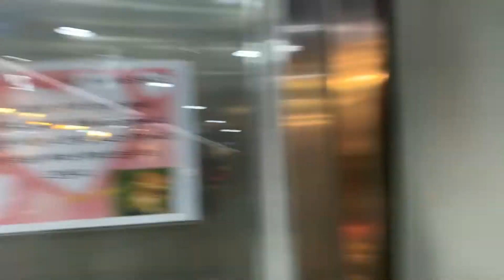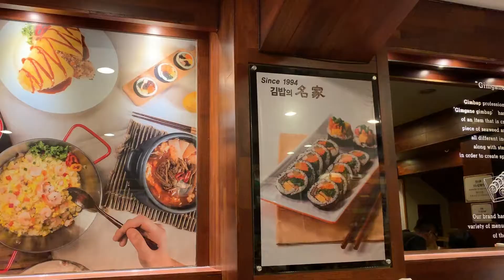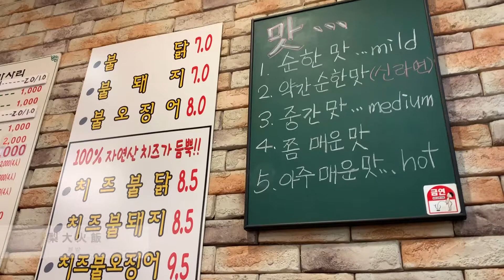韓國VLOG：Seoul Trip 韓國首爾東大門批貨初體驗！跟著朋友一起買🔥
簡介｜Intro
來了韓國這麼多次，這次跟著朋友體驗不一樣的韓國！東大門批貨初體驗對喜歡逛街的我其實還滿有趣的，但要在上千萬件商品找到自己的風格跟消費者會喜歡的東西非常困難，祝朋友生意興隆，加油～(๑´ㅁ`)♥

⭐ 韓國景點江原道大關嶺三養牧場、首爾餐廳幸福韓牛、哈南豬家、逛韓國超市emart

⭐ 韓國VLOG：Seoul Trip 韓國朋友的baby好可愛💕！吃在地人才知道的首爾高速巴士地下街出口超好吃烤肉店😋

Cosmic Boy (코스믹보이) - Can I Love ?
CHILDDIAHN(차일디안) - Instagram Remake